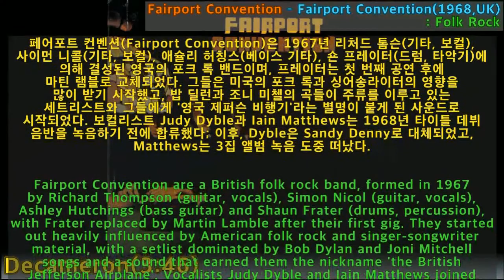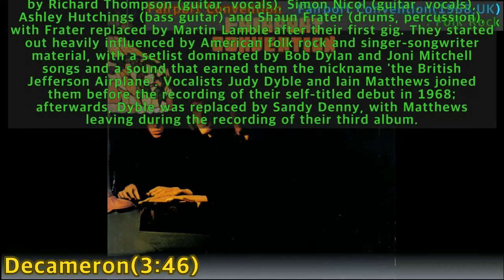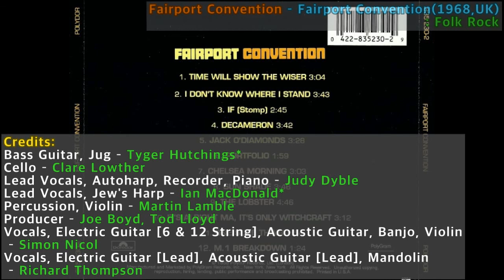[Best of Best]Fairport Convention - Decameron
Fairport Convention - Fairport Convention(1968,UK)
: Folk Rock